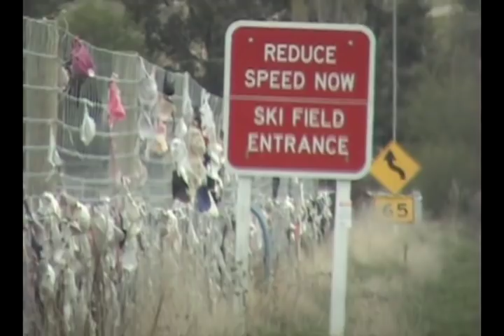Cardrona Bra Fence in New Zealand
The Cardrona Bra Fence was a "controversial" tourist attraction in Central Otago, New Zealand.

My question is: What was the harm?!?  (That question raised, I can appreciate that it wasn't in *my* town, but I'd like to think it wouldn't have bothered me if it had been.)

Recorded Oct. 9, 2005, a handful of months before it was taken down.